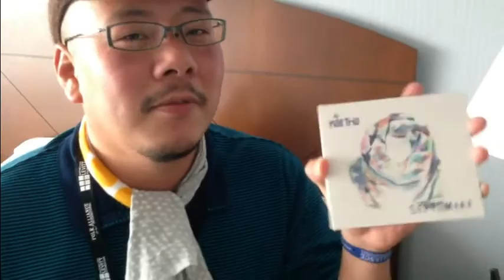Pirates Canoe America Tour 2016 part1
Folk Alliance 2016
185 King Street